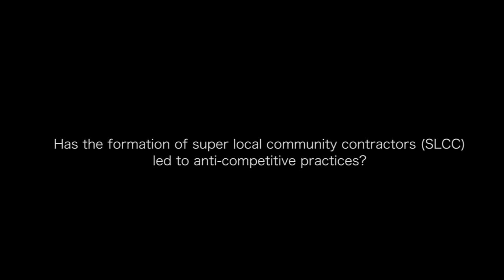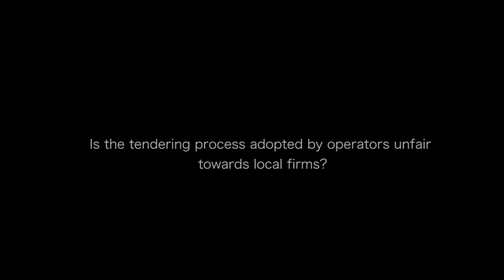The Oil & Gas Year Oman 2015 Strategic Roundtable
On May 4, 2015, The Oil & Gas Year brought together executives from Oman’s oil and gas industry in Muscat to discuss the challenges involved in developing local oilfield services providers.

The event was chaired by Undersecretary of the Ministry of Oil and Gas H.E. Salim bin Nasser Al Aufi and hosted by Occidental of Oman. Musallam Al Mandhari from the Oman Society for Petroleum Services moderated the discussion.

Participating in the conversation were Raoul Restucci from Petroleum Development Oman, Hamoud Al Tobi from Shawamikh Oil Services, Hans Erlings from Galfar Engineering & Contracting, Hilal Al Busaidy of Gulf Energy, Ali Suleym Al Junaibi of Al-Ghalbi International, Robert Swain of Occidental of Oman, Yousuf Mohammed Al Ojaili of BP Oman, Zeinoun Klink of Halliburton Oman, Tatsuro Yamaguchi of Mitsui E&P Middle East and Fahmy Al Musharfi of Daleel Petroleum.

For more coverage of Oman’s oil and gas industry, go